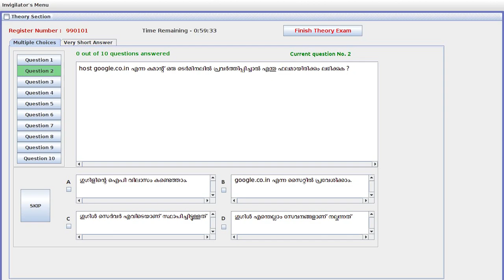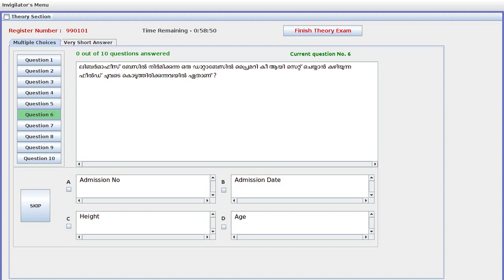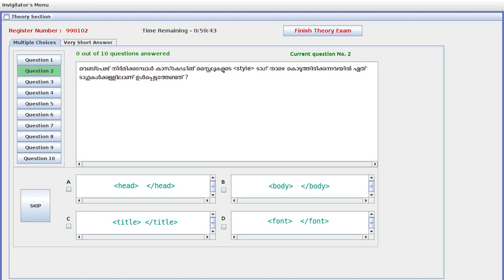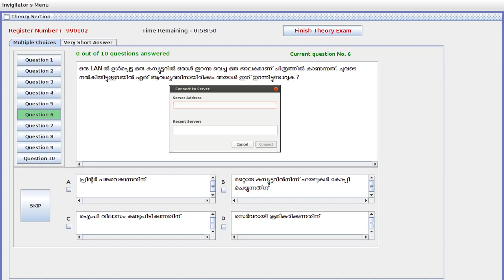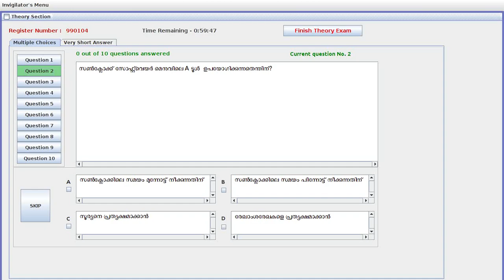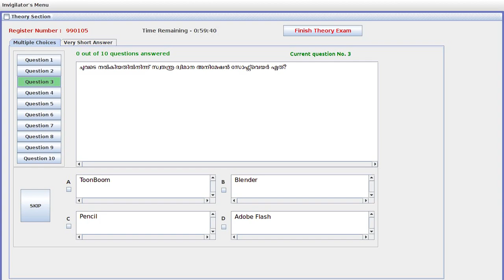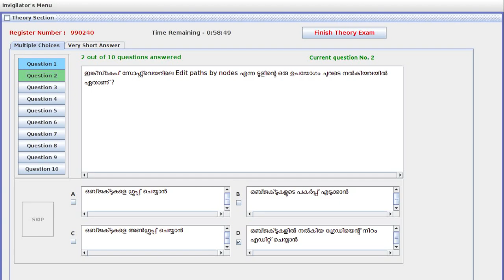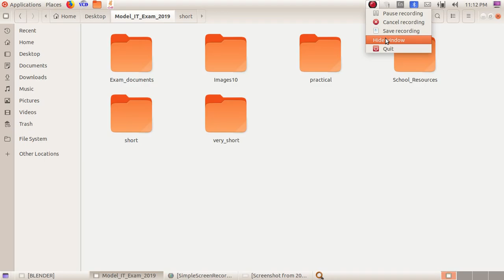SSLC IT Theory Multiple Choice Questions 💯 ഇത് പഠിക്കാതെ പോകരുത്...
SSLC 10th IT Theory Questions Malayalam